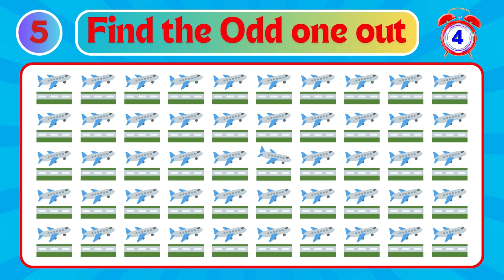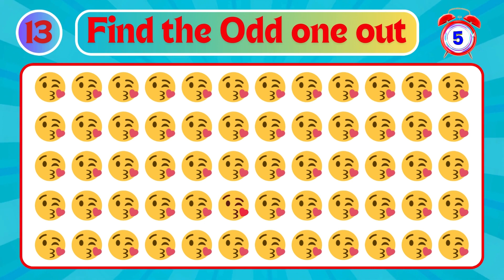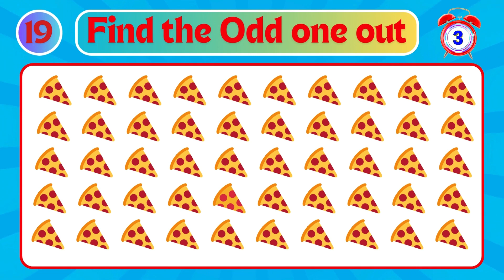Find the Odd One Out | Emoji Quiz | Quiz Test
How good are your eyes? Test your eyse for detail and see how good you are at finding the odd emoji out! From easy to impossible levels, this spot the difference emoji game will challenge your skills. Find the different emoji and solve the puzzle in the easy level, or take it to the next level and search for the odd one out in the easy and impossible levels! How good are your eyes? Try Find The Odd Emoji Out and Spot The Difference Emoji now!